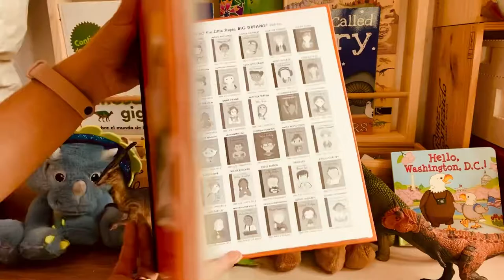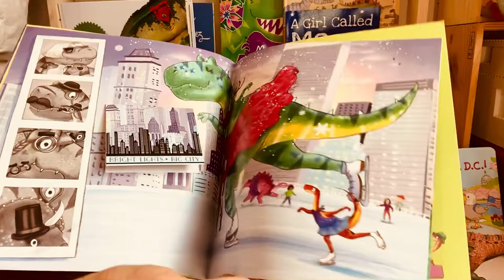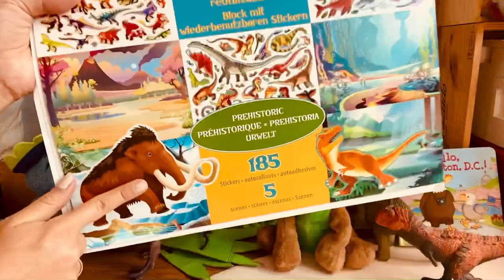Libros de dinosaurios para aprender y jugar 🦕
Cuento Historia de Mary Anning

T-Rex 🦖 de gira

Busca y encuentra Dinos

Libro pegatinas